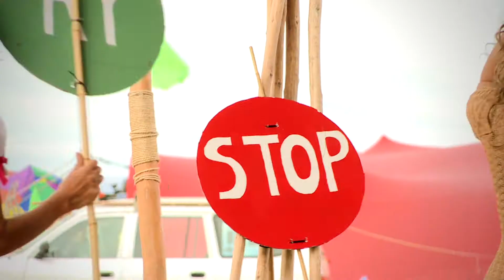Afrika Burn 2012 - Final Cut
Cannot wait for Afrika Burn 2013 !

This video from 2012 is a small thank you to the people and spirit of Africa Burn.
Braam du Toit's music and Mieke Vlaming's editing skills helped to realise the vision.